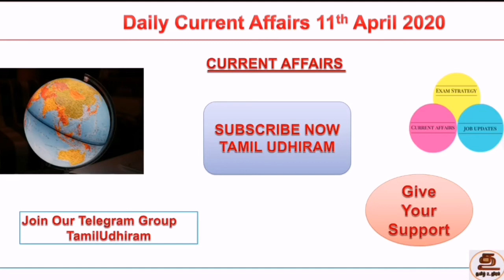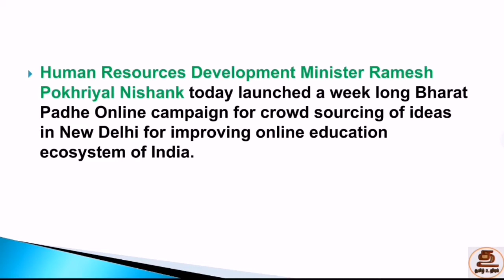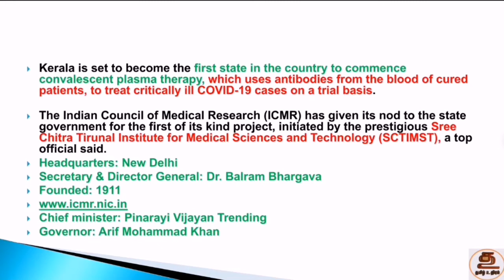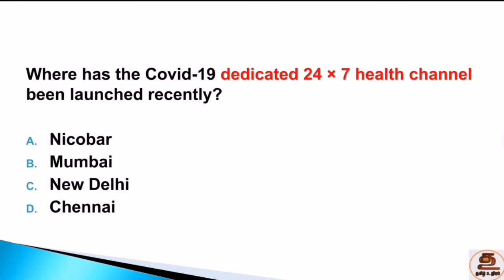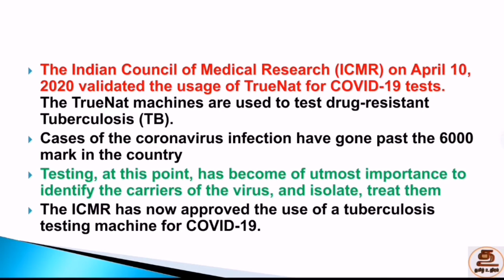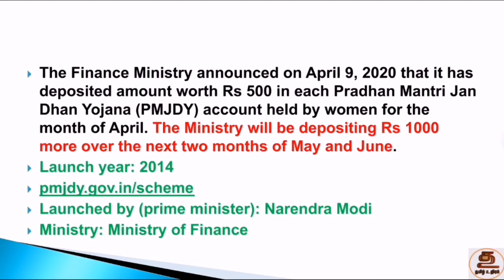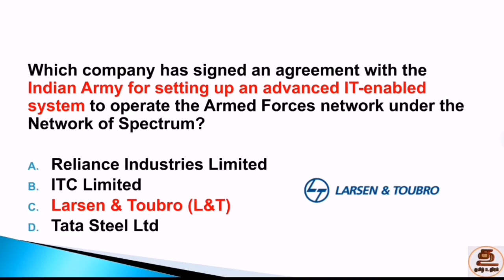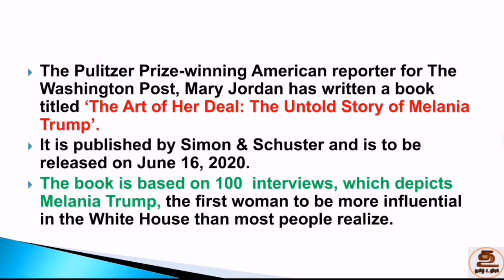Daily Current Affairs 11th April 2020 Full Analysis | Bank, SSC, Tnpsc, Railway | Tamil and English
Daily Current affairs April 11th 2020 With MCQ
Refered by Affairs Cloud, Bankersadda, Olive Board..
11th April
Daily Current Affairs for all exams in tamil and english

Previous day Video link
10th April 2020 Current Affairs
Link👇

Boost up your preparation through your mother tongue த‌மி‌ழ் 💪

OR